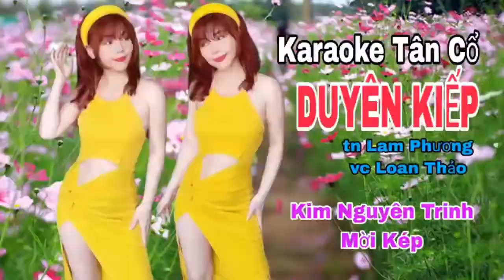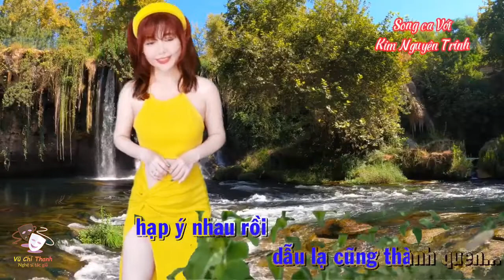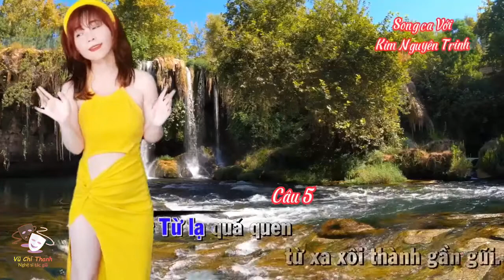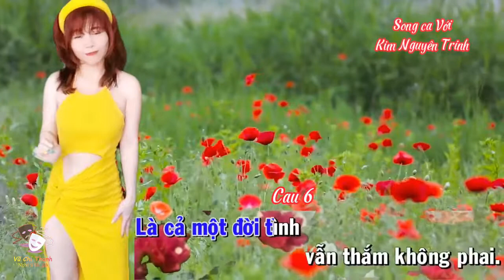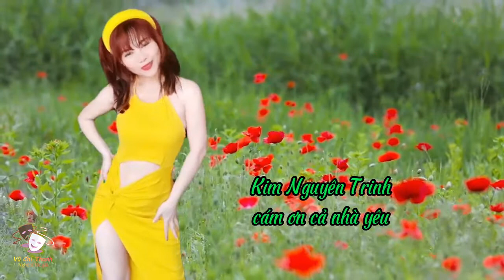Tân Cổ : DUYÊN KIẾP / TG: LOAN THẢO/ TB: VŨ CHÍ THANH - KIM NGUYÊN TRINH